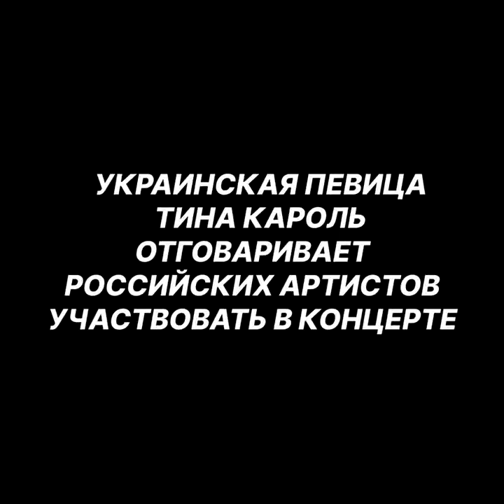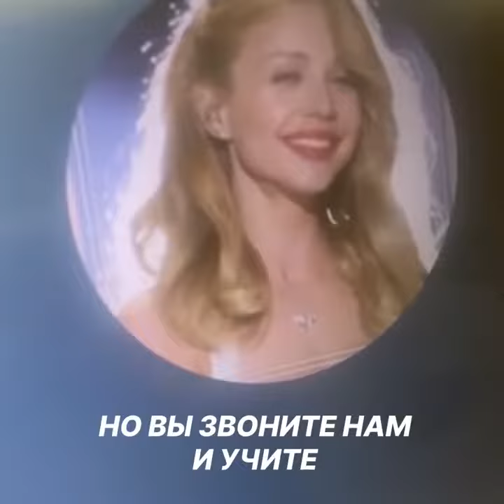Когда у тины кароль загорелась дупа